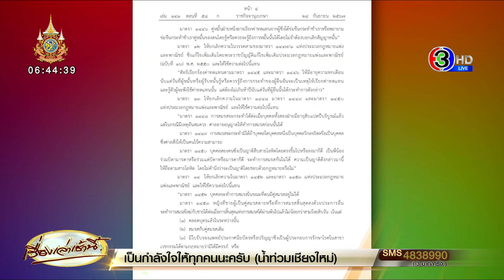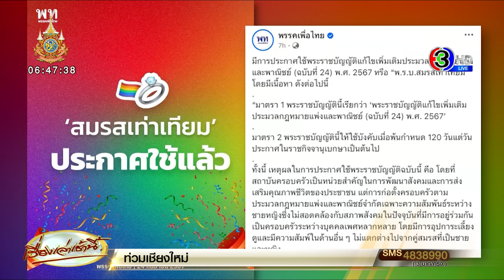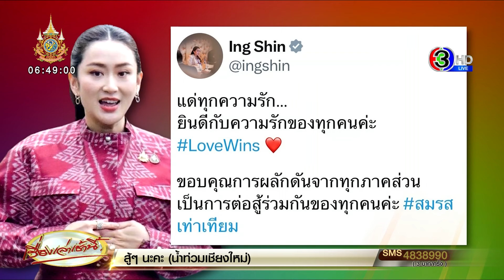'แพทองธาร-เศรษฐา' ยินดี 'สมรสเท่าเทียม' ประกาศใช้เป็นกม. ชี้เป็นก้าวสำคัญ สร้างความเสมอภาคในไทย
ราชกิจจานุเบกษา ประกาศแล้ว พ.ร.บ.สมรสเท่าเทียม “นายกฯแพทองธาร-เศรษฐา“ ยินดี สมรสเท่าเทียมประกาศใช้เป็นกฎหมาย ชี้เป็นอีกก้าวสำคัญของสังคมไทย ความเสมอภาคและเท่าเทียมเป็นรูปธรรมในสังคมไทย

เมื่อวานนี้ (24 ก.ย.67)  นางสาวแพทองธาร ชินวัตร นายกรัฐมนตรี  โพสต์ข้อความแสดงความยินดีหลัง ประกาศใช้กฎหมายสมรสเท่าเทียม (พระราชบัญญัติแก้ไขเพิ่มเติมประมวลกฎหมายแพ่งและพาณิชย์ ฉบับที่ 24 พ.ศ.2567) โดยระบุว่า

“แด่ทุกความรัก… ยินดีกับความรักของทุกคนค่ะ LoveWins ❤ ขอบคุณการผลักดันจากทุกภาคส่วน เป็นการต่อสู้ร่วมกันของทุกคนค่ะ สมรสเท่าเทียม”

ขณะที่นายเศรษฐา ทวีสิน อดีตนายกรัฐมนตรีก็โพสต์ข้อความแสดงความยินดีเช่นกัน  โดยระบุว่า “อีกก้าวสำคัญของสังคมไทย กฎหมายสมรสเท่าเทียมผ่านแล้วครับ ความเสมอภาคและเท่าเทียมเป็นรูปธรรมในสังคมไทย ความหลากหลายทางเพศสภาพจะได้รับการยอมรับอย่างเต็มที่เสียทีครับ ยินดีด้วยครับ”

ส่วนเพจพรรคเพื่อไทย โพสต์ข้อความระบุว่า  “พ.ร.บ.สมรสเท่าเทียม” ประกาศในราชกิจจานุเบกษาแล้ว

วันที่ 24 กันยายน 2567 ราชกิจจานุเบกษา เผยแพร่พระราชบัญญัติแก้ไขเพิ่มเติมประมวลกฎหมายแพ่งและพาณิชย์ (ฉบับที่ 24) พ.ศ. 2567 ความว่า

 “พระบาทสมเด็จพระปรเมนทรรามาธิบดีศรีสินทรมหาวชิราลงกรณ พระวชิรเกล้าเจ้าอยู่หัว มีพระบรมราชโองการโปรดเกล้าฯ ให้ประกาศว่า โดยที่เป็นการสมควรแก้ไขเพิ่มเติมประมวลกฎหมายแพ่งและพาณิชย์

จึงทรงพระกรุณาโปรดเกล้าฯ ให้ตราพระราชบัญญัติขึ้นไว้โดยคำแนะนำและยินยอมของรัฐสภา ดังต่อไปนี้

มาตรา 1 พระราชบัญญัตินี้เรียกว่า ‘พระราชบัญญัติแก้ไขเพิ่มเติมประมวลกฎหมายแพ่งและพาณิชย์ (ฉบับที่ 24) พ.ศ. 2567’

มาตรา 2 พระราชบัญญัตินี้ให้ใช้บังคับเมื่อพ้นกำหนด 120 วันแต่วันประกาศในราชกิจจานุเบกษาเป็นต้นไป

ทั้งนี้ เหตุผลในการประกาศใช้พระราชบัญญัติฉบับนี้ คือ โดยที่สถาบันครอบครัวเป็นหน่วยสำคัญในการพัฒนาสังคมและการส่งเสริมคุณภาพชีวิตของประชาชน แต่การก่อตั้งครอบครัวตามประมวลกฎหมายแพ่งและพาณิชย์จำกัดเฉพาะความสัมพันธ์ระหว่างชายหญิงซึ่งไม่สอดคล้องกับสภาพสังคมในปัจจุบันที่มีการอยู่ร่วมกันเป็นครอบครัวระหว่างบุคคลเพศหลากหลาย โดยมีการอุปการะเลี้ยงดูและมีความสัมพ์ในด้านอื่น ๆ ไม่แตกต่างไปจากคู่สมรสที่เป็นชายและหญิง

สมควรแก้ไขเพิ่มเติมบทบัญญัติบางประการในประมวลกฎหมายแพ่งและพาณิชย์เพื่อรองรับให้บุคคลเพศหลากหลายสามารถหมั้นและสมรสกันได้ ซึ่งจะทำให้มีสิทธิ หน้าที่และสถานะทางครอบครัวเท่าเทียมกับคู่สมรสที่เป็นชายและหญิง ทั้งนี้ เพื่อเป็นการเสริมสร้างความเข้มแข็งของครอบครัวที่ก่อตั้งขึ้นระหว่างบุคคลไม่ว่าจะมีเพศใด เว้นแต่จะเป็นกรณีที่มีกฎหมายอื่นกำหนดเรื่องครอบครัวหรือมรดกไว้เป็นการเฉพาะ จึงจำเป็นต้องตราพระราชบัญญัตินี้”

หลังจากรัฐบาลเศรษฐา ทวีสิน อดีตนายกรัฐมนตรี  มีการหยิบยก พ.ร.บ.สมรสเท่าเทียม เข้าสภาฯ อีกครั้ง จนเมื่อวันที่ 27 มี.ค.2567 ที่ประชุมสภาผู้แทนราษฎร มีมติเห็นด้วย 400 เสียง ไม่เห็นด้วย 10 เสียง งดออกเสียง 2 ไม่ลงคะแนนเสียง 3 เสียง

18 มิ.ย. 2567 ที่ประชุมวุฒิสภา (สว.) มีมติเห็นชอบร่างพระราชบัญญัติ (พ.ร.บ.) แก้ไขเพิ่มเติมประมวลกฎหมายแพ่งและพาณิชย์ (ฉบับที่...) พ.ศ. หรือร่างกฎหมายสมรสเท่าเทียม วาระที่ 2-3 ด้วยคะแนนเสียงเห็นด้วย 130 เสียง ไม่เห็นด้วย 4 เสียง และงดออกเสียง 18 เสียง

ด้วยความร่วมมือกันของทุกฝ่าย ส่งผลให้ประเทศไทยกลายเป็นประเทศแรกในภูมิภาคเอเชียตะวันออกเฉียงใต้ที่มีกฎหมายแต่งงานของบุคคลเพศเดียวกันอย่างสมบูรณ์”

ขณะที่ ‘พรรคประชาชน’ โพสต์ ร่วมเฉลิมฉลองกับ สมรสเท่าเทียม ก้าวสำคัญของสังคมไทย โดยมีข้อความระบุว่า

“ทุกการต่อสู้ของประชาชน นำมาสู่วันนี้ สมรสเท่าเทียม ประกาศลงราชกิจจานุเบกษาแล้ว และจะมีผลบังคับใช้ในอีก 120 วันข้างหน้า หรือวันที่ 22 มกราคม 2568

พรรคประชาชนร่วมเฉลิมฉลองกับก้าวสำคัญของสังคมไทย ขอขอบคุณทุกคนที่ร่วมต่อสู้บนเส้นทางนี้ ก้าวต่อไปด้วยกันเพื่อสร้างสังคมที่ประชาชนมีสิทธิ์ศักดิ์ศรีเท่าเทียมกัน“